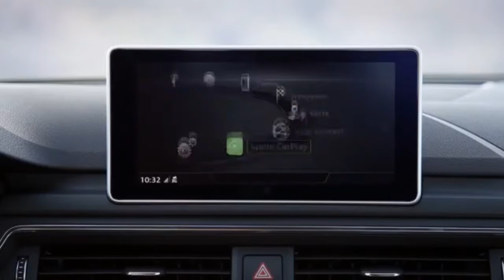2018 Audi A4 Cargo Space and Storage Review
2018 Audi A4 | Cargo Space and Storage Review

As with many of the sedans in the entry-luxury class, the A4 is accommodating but not capacious; choose the A4 Allroad wagon if you need more plentiful cargo space. The A4’s back seat does fold in a useful 40/20/40 split, making it easy to accommodate longer items such as skis.

Cargo space inside the A4 is unchanged for 2018 and thus remains only average, so those seeking commodious storage areas may still want to consider any number of alternatives, including SUVs. If you’re an infrequent cargo hauler, however, the A4 sedan should suit your needs just fine.

Interior Cubby Storage
The A4’s center console is on the small side, although a handy cubby to the left of the steering wheel accommodates the owner’s manual, freeing up extra space in the glovebox.

Why do we use ping-pong balls?
To determine the interior space available to stash travel essentials, we’ve devised a range of measuring protocols. We use six beverage containers ranging in size and shape to gauge cupholder accommodation. We stack, stuff, and arrange 9-by-14-by-22-inch cardboard boxes to quantify the number of airline-carry-on-size suitcases that will fit in a trunk or folded seat’s cargo space. To measure irregularly shaped gloveboxes, door pockets, and console bins, we fill each container with 1.5-inch-diameter ping-pong balls. It’s tempting to convert the number of spheres to a volume (cubic inches), but we resist that calculation because—as with the box of tissues, 12-ounce can of soda, or gallon of milk you might stash in these compartments—there are voids between the balls. Random packing (our procedure) nullifies approximately one-third of the available space. The negative space between the balls could theoretically be reduced to 25 percent of an irregular shape with precise stacking, but while we might be pedantic, we’re not crazy.